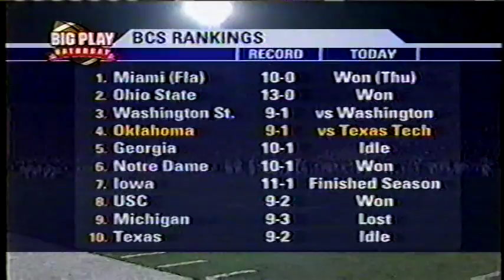2002 - #24 Texas Tech at #4 Oklahoma Sooners - IV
November 23, 2002 - Norman, Oklahoma - The Big XII South title was on the line as the Sooners and Red Raiders went at it.  Well actually only the Sooners went towards anything.  The Raiders wanated to go back on the plane back to Lubbock.  OU started strong, ended strong and in the middle, they were strong there too.  OU 60 - TT 15.  The mighty Q ran all over the Techsters this night.  Over 200 yards and a Big XII South crown to boot, pretty sweet.